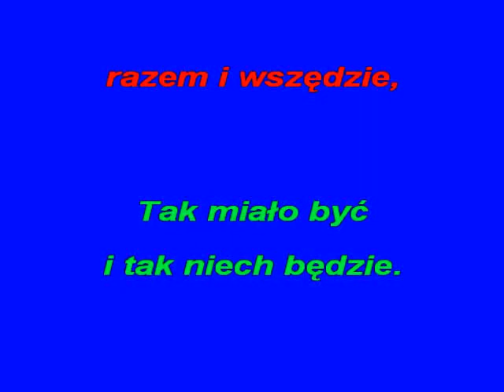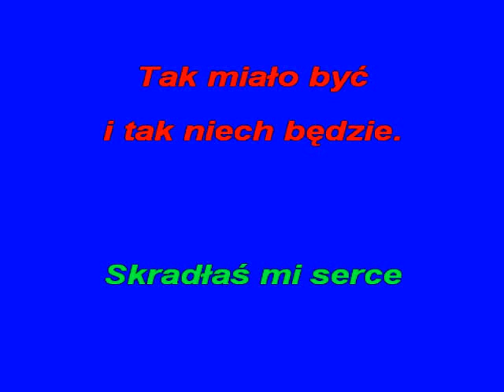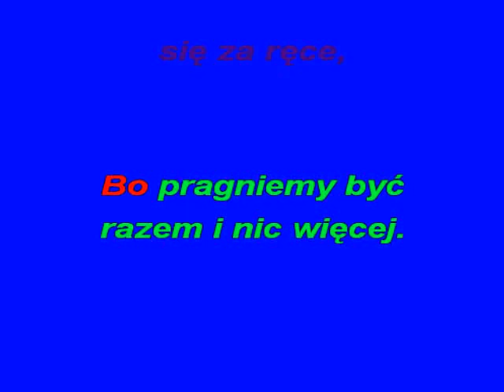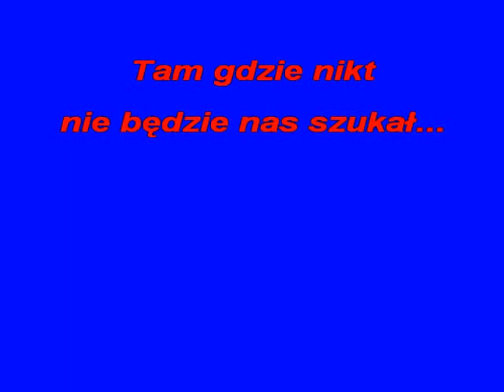JUŻ NA ZAWSZE RAZEM -(Remove Vocals)- KFN- glezmann1